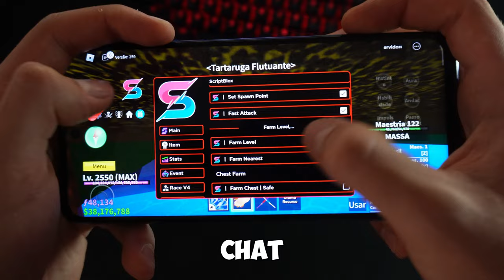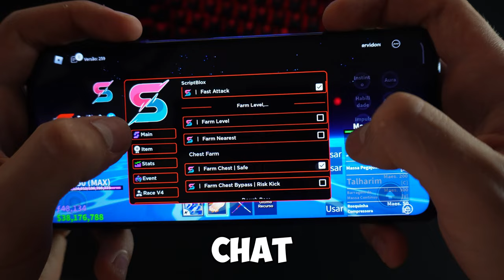UPDATE DELTA - LINK DIRETO ⛩️ EXECUTOR e SCRIPT Atualizado BLOX FRUITS (CELULAR e PC) Auto Farm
🔱 DOWNLOADS (clique em mais) 🔱

Nesse vídeo vamos ver os melhores executores atualizados e o melhor script para usar e pegar tudo no blox fruits!

✅ Ative o 🔔

Você terá a sua disposicao os melhores executores, como o executor Fluxus, Delta, Hydrogen e CodeX atualizado e como executar scripts para aproveitar ao máximo o jogo.